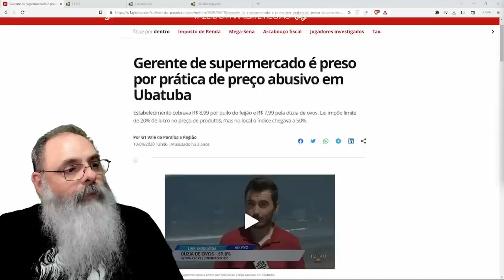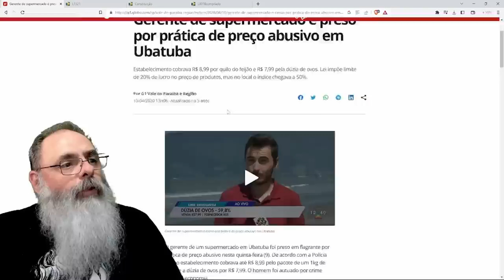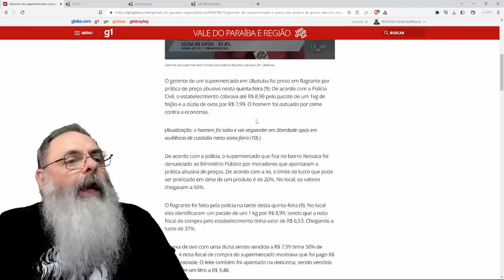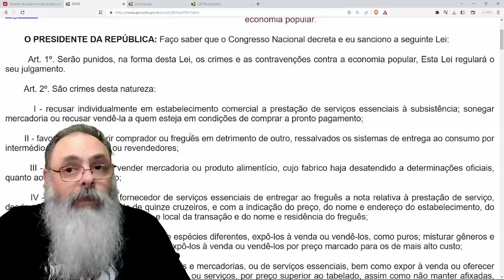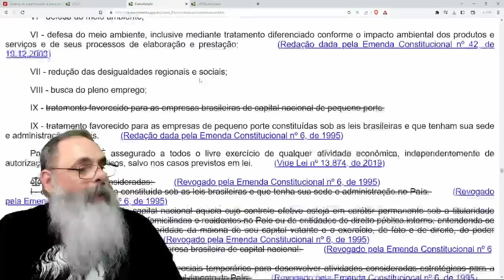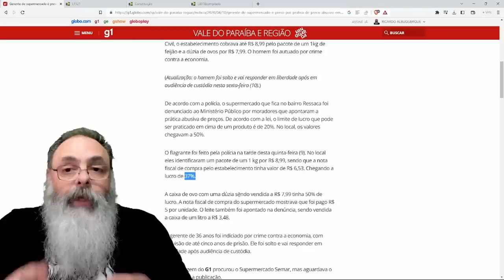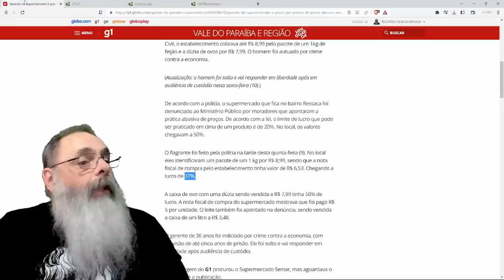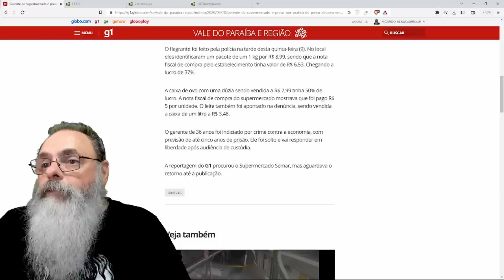GERENTE de MERCADO em UBATUBA foi PRESO (a TRÊS ANOS ATRÁS) por LUCRO EXCESSIVO nos PRODUTOS